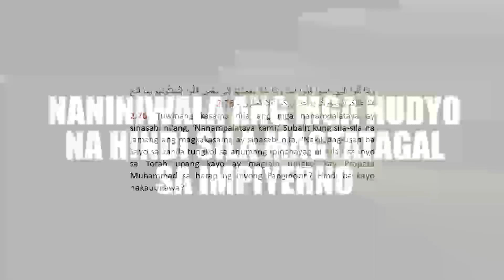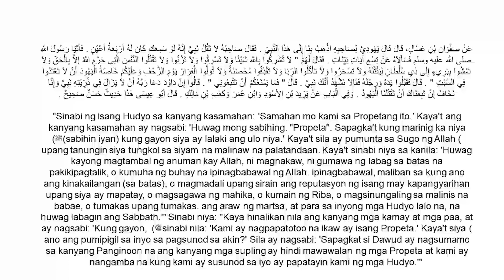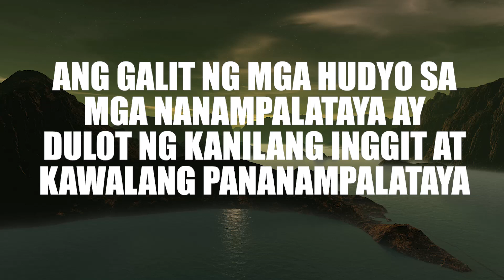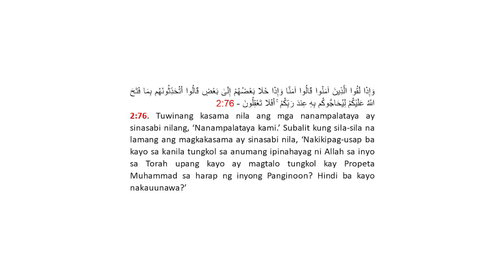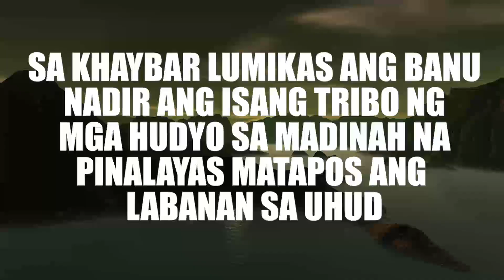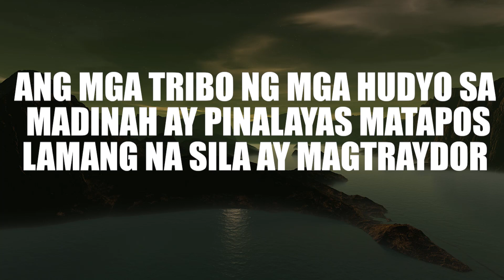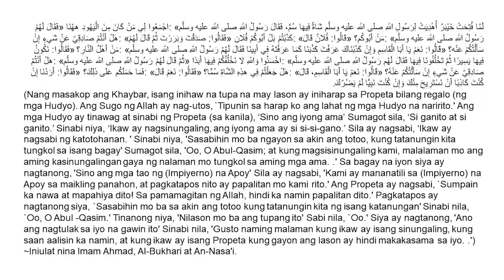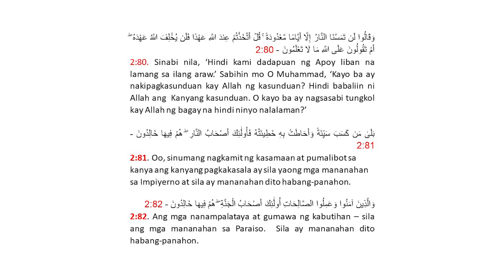Ang mga Hudyo ay Naniniwala na hindi sila Magtatagal sa Impiyerno